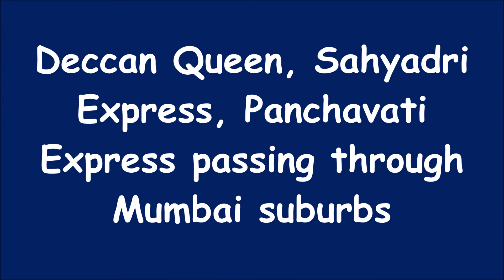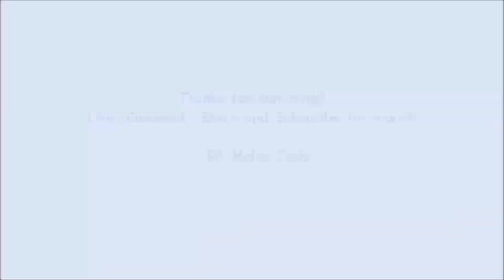Deccan Queen, Sahyadri and Panchavati Express passing through Mumbai Suburbs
Camera : Motorola Mobile MotoG4+ 16MP

1. AJNI WAP7 30551 hauled 12123 - Chhatrapati Shivaji Maharaj Terminus Mumbai [CSMT] - Pune Junction [PUNE] - Deccan Queen

2. Kalyan [KYN] WCAM2P 21863 hauled 11023 - Mumbai CSMT - Shri Chhatrapati Shahu Maharaj Terminus Kolhapur [KOP] - Sahyadri Express

3. AJNI WAP7 30703 hauled 12109 - Mumbai CSMT - Manmad Junction [MMR] - Panchavati SF Express